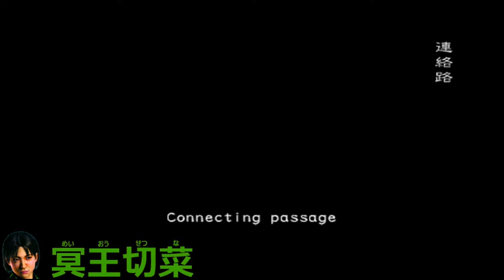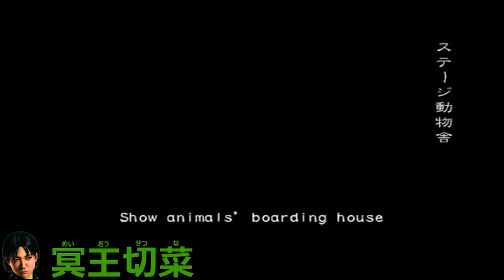冥王切菜 | Biohazard Outbreak Online (obsrv.org) | 100% Yoko | #26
2016年3月23日2時間27分
Wild Things 咆哮
VERY HARD